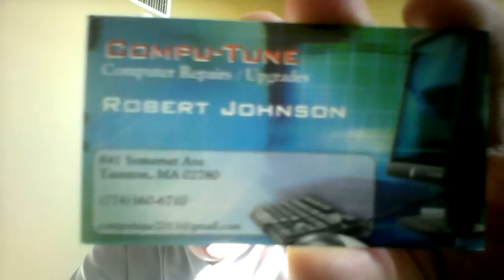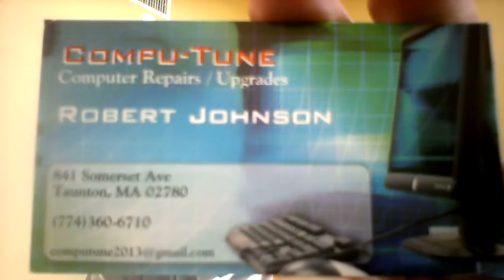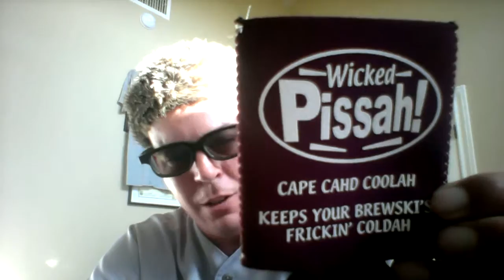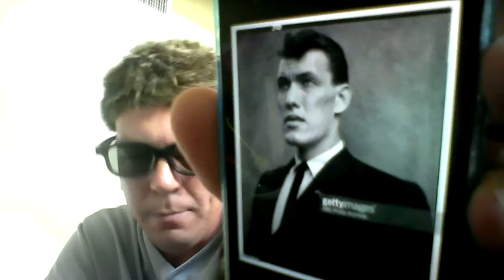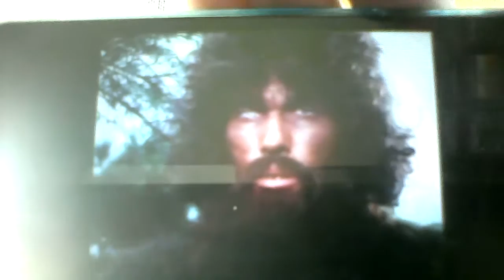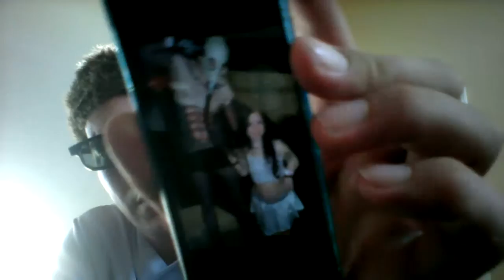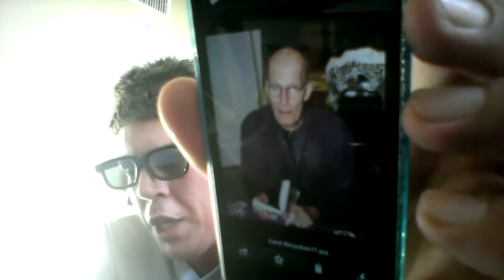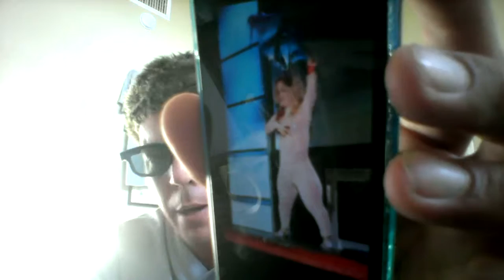Beer And Song Of The Day September 1, 2015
Today's BEERS Of The Day are Shipyard Pumpkinhead @ 4.5% ABV from Portland, Maine AND Sam Adams Octoberfest @ 5.3% ABV from Boston, Massachusetts. Today's SONGS Of The Day (lyrics) are Black Betty (lyrics) by Ram Jam from 1977 AND Lucy In The Sky With Diamonds (lyrics) by The Beatles from 1967. Birthday shout outs go to my good friends Jen (milestone), Dennis aka Guido, Joel, Andrew, Becky, Jan, Derek (milestone), Bridget, Jennifer, and Mark. Additional shout outs go to my good friends Justin, Rob, Mindy, Randy, and the wicked awesome crew over at Filo Liquors. This show was definitely an awesome one! Enjoy!